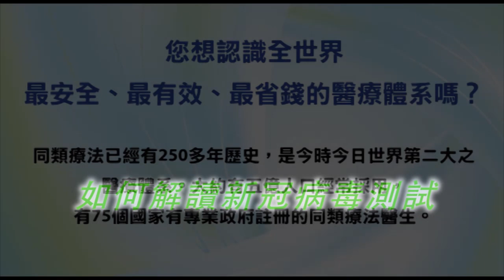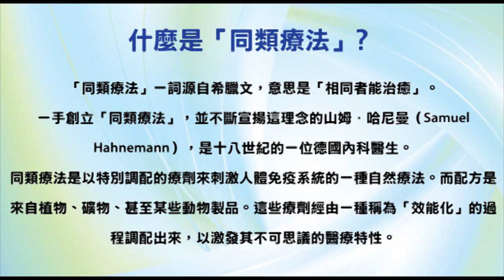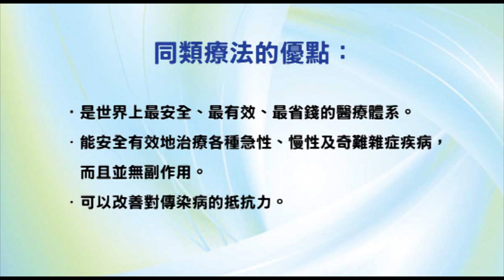《自然療法與你》- EP489 - 如何解讀新冠病毒測試！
今集袁醫生同大家解讀新冠病毒測試。